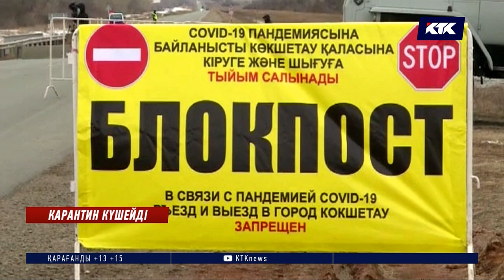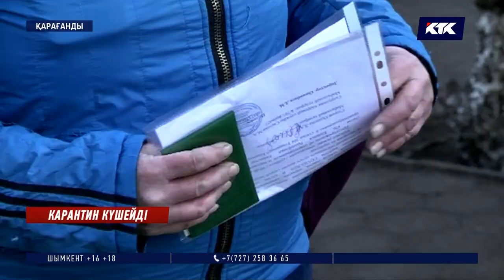Аймақтардан репортаж: Карантин әкімдерді састырды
Жеті адамның коронавирус жұқтыруына байланысты Шахтинск қаласы карантинге жабылды. Мұнда қоғамдық көлік қозғалысы тоқтаған. Жеке көлікпен де себепсіз жүруге болмайды. Павлодар қаласы да осындай күшейтілген карантинде өмір сүріп жатыр. Ал бірер сағаттан соң Көкшетау да толық жабылады.